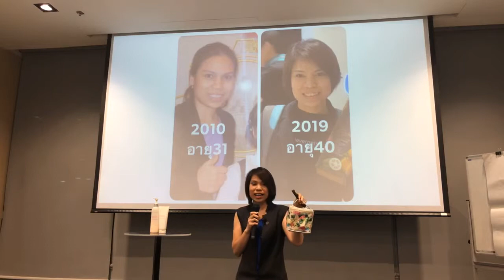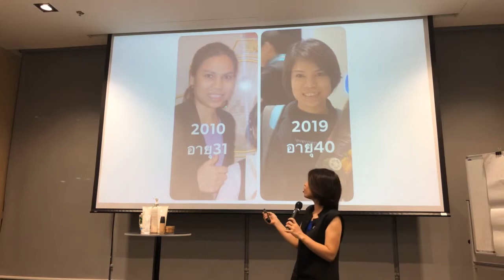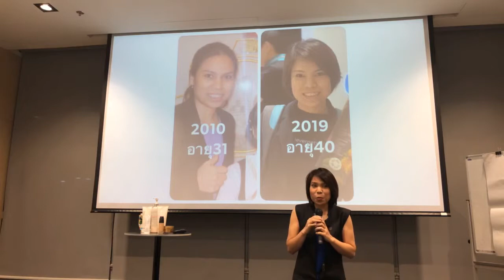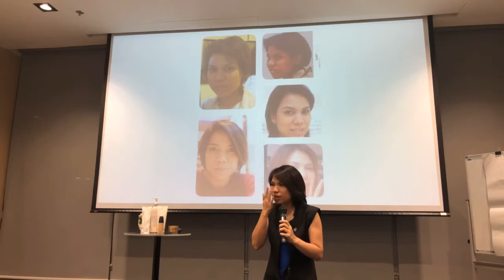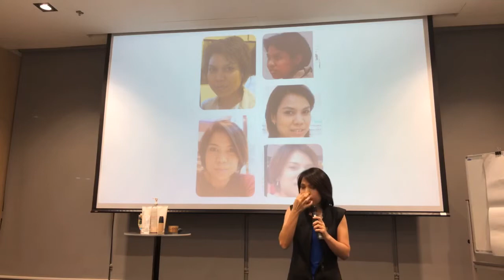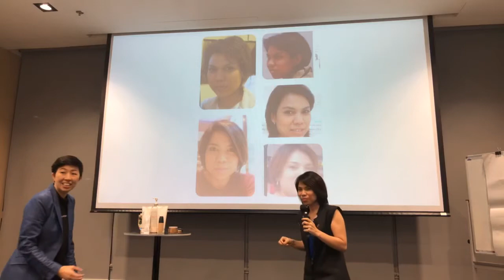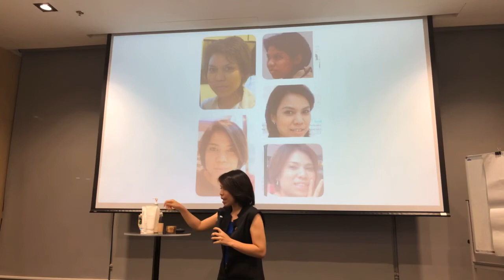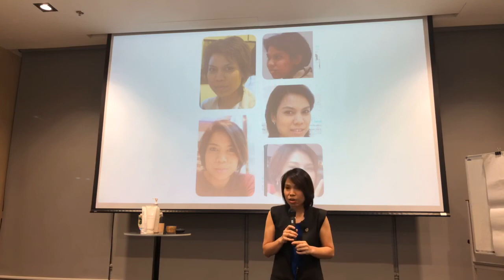ครูแขก อดีตครูสอนดนตรีกับชุดพื้นฐานคนผิวสี